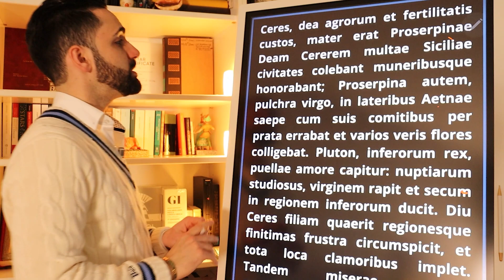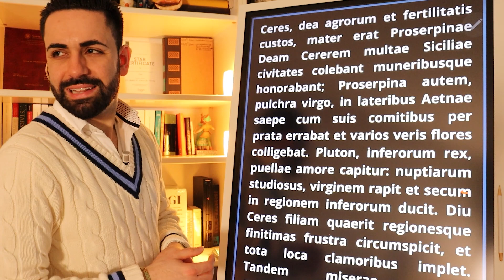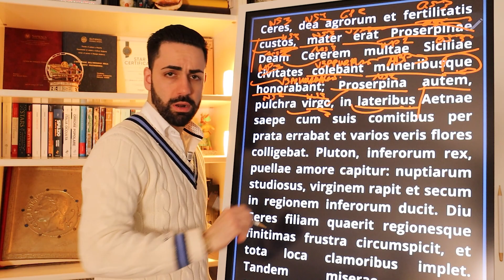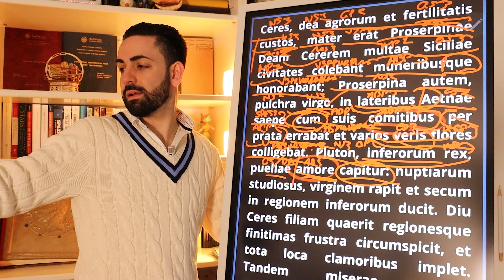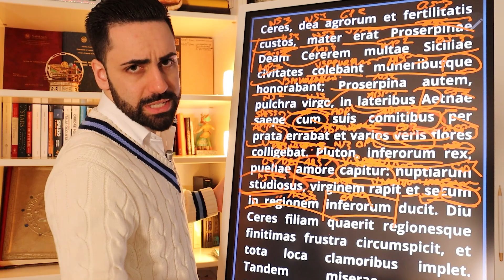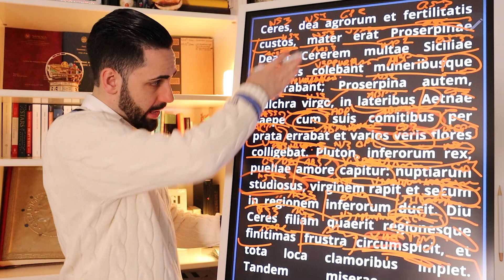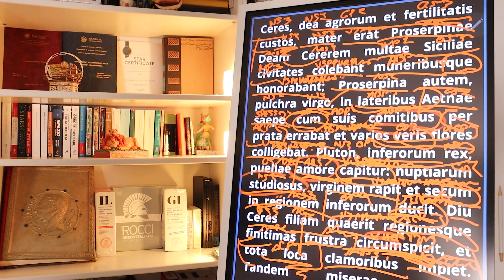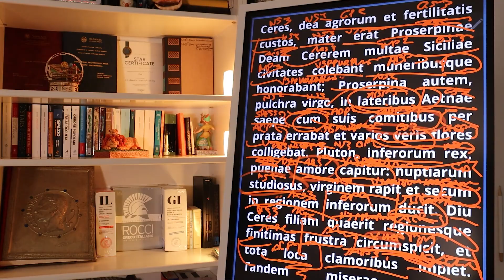Versione di Latino della Settimana - Episodio 6